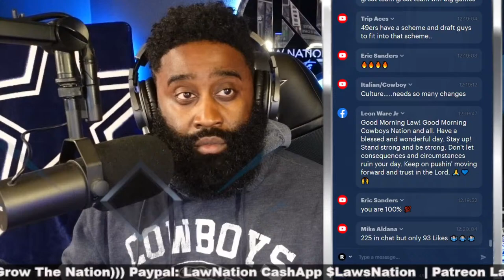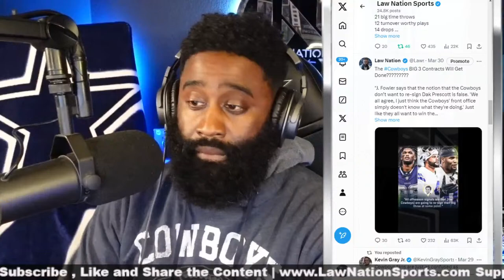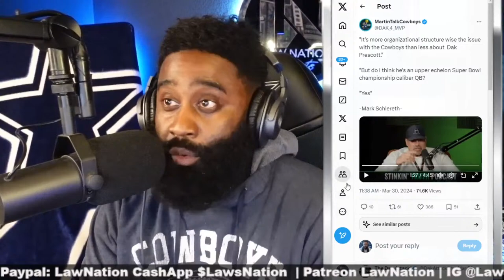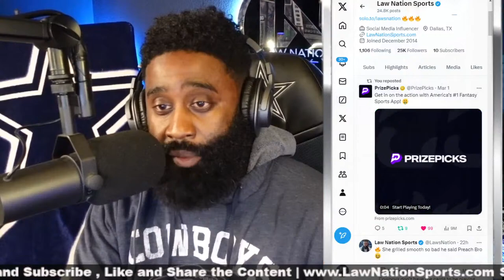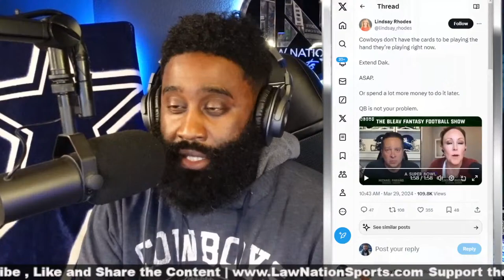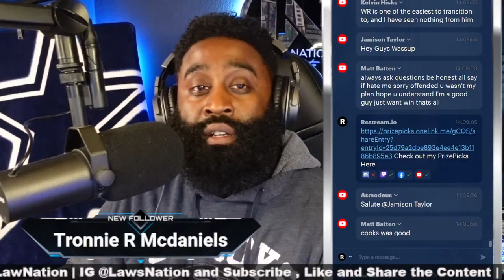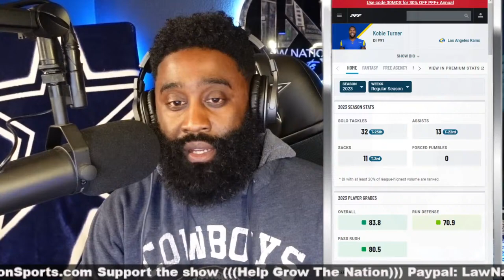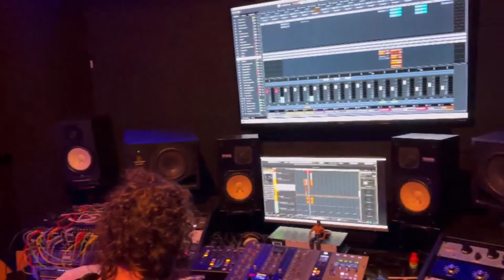Cowboys Upcoming Draft Is Needed + Major Doubts Q&A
This is the official channel of Law Nation Sports. It is the perfect way to keep up with everything about sports and film breakdowns on your desktop or mobile devices.

5000 Eldorado Parkway, Suite
150-158, Frisco Texas 75033